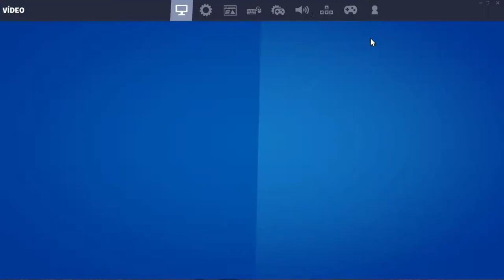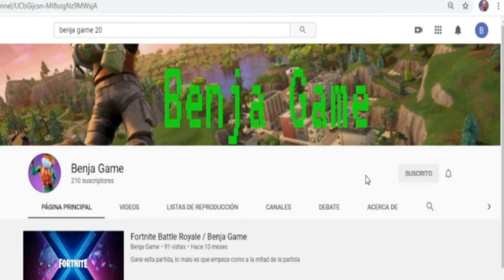Como tener objetos exclusivos Fortnite MODO Creativo (Objetos que no están DISPONIBLES)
Codigo de la isla que estan los Objetos
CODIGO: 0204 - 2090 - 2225